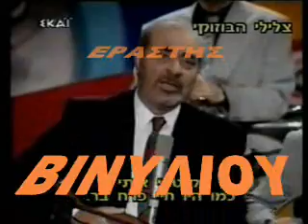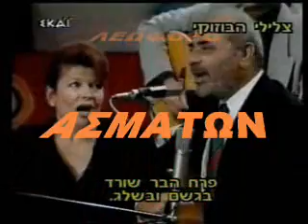KAZANTZIDHS TO AGRIOLOULOUDO